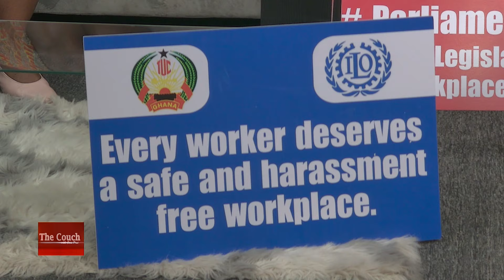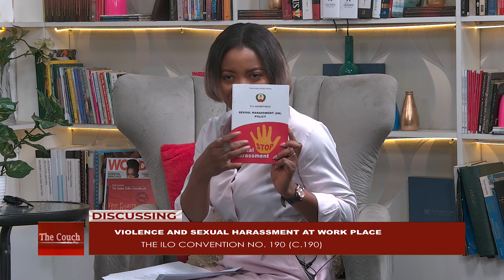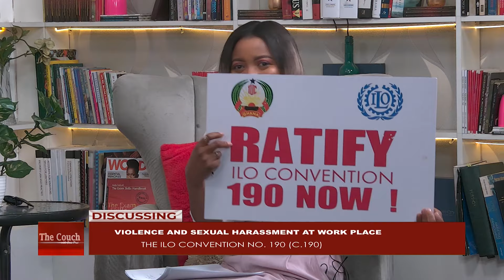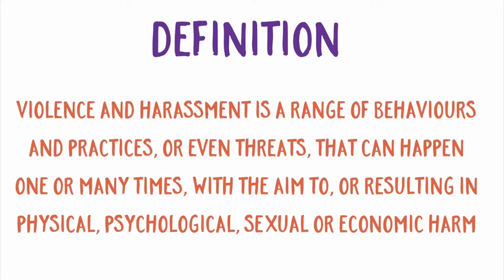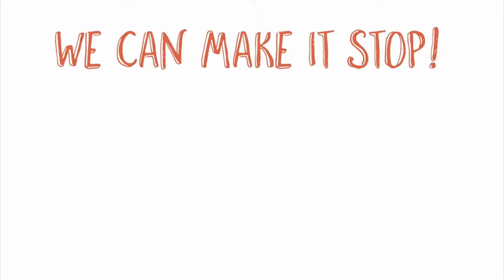The Couch with Ama Pratt: Discussion on Gender Equality in Marriages - The First Step. 20 02 24